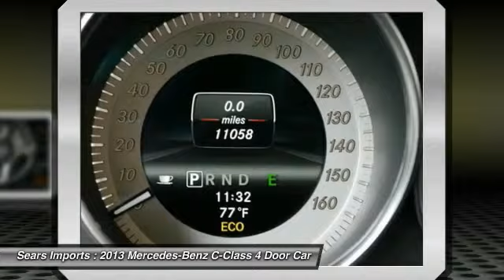2013 Mercedes-Benz C-Class C300 Sport Minnetonka Minneapolis Bloomington,MN 22539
Sears Imports
13500 Wayzata Blvd

Mercedes-Benz Certified Pre-Owned means you get an additional 12 months Limited Warranty on top of the existing factory warranty, with unlimited mileage. We also do up to a 162-point rigorous inspection/reconditioning, 24/7 roadside assistance, trip-interruption services, and a complete CARFAX vehicle history report. It is nicely equipped with features such as iPod/MP3 Media Interface Package (iPod/MP3 Media Interface Cable), Premium 1 Package (4-Way Power Driver Lumbar Support, Driver's Seat Memory & Power Steering Column, Heated Front Seats, SIRIUS Satellite Radio, and Split Folding Rear Seats), Sport Package, Sport Sedan Package (Avantgarde Line, Sport Body Styling, and Sport Suspension), 4MATIC